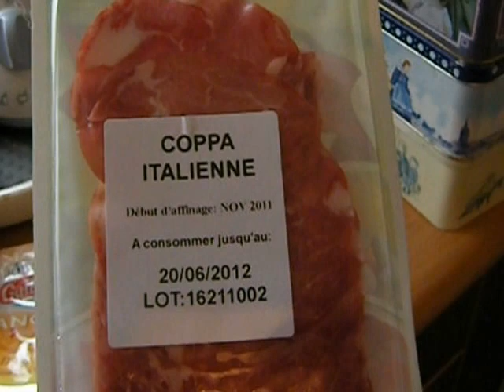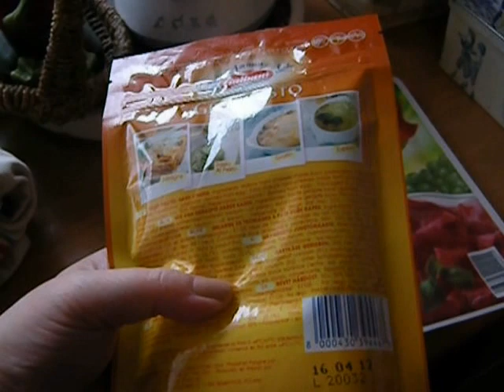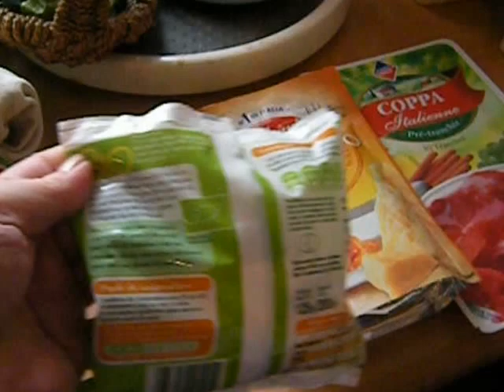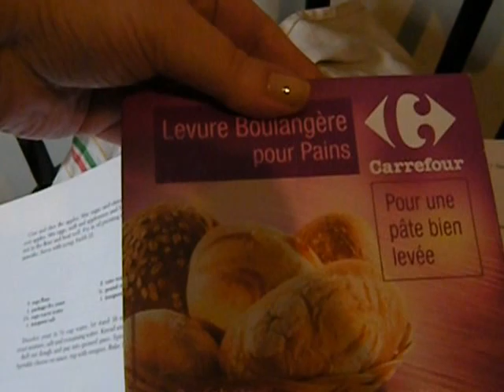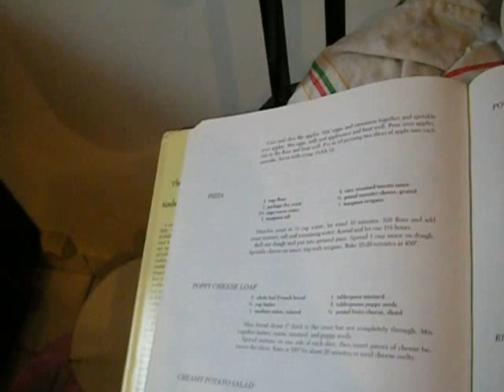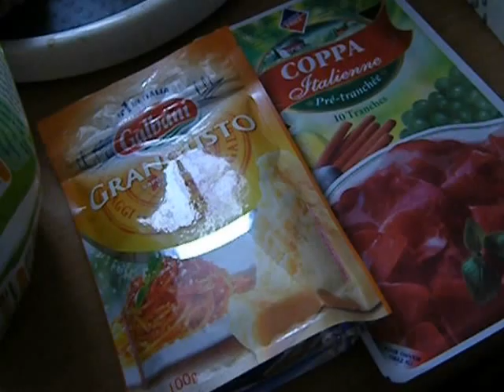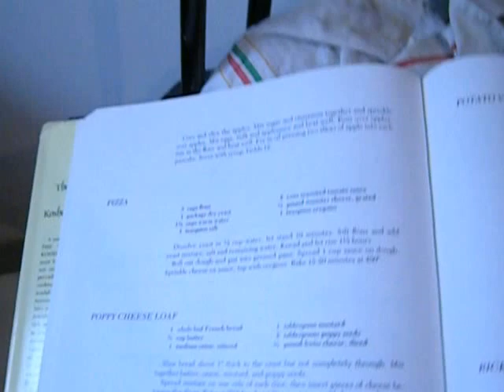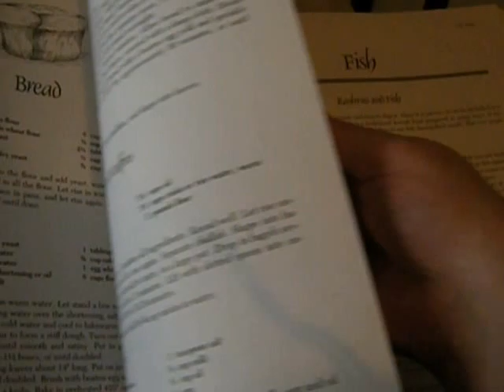Pizza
I think someone who likes the petermohlman YouTube channel I also enjoy asked me for details about this.  I show the cookbook I use and how I make a basic homemade pizza here in France.  I refer to punching down and allowing the dough to rise again, but according to this recipe, that might not really be necessary.  The simpler you make this recipe in a very hot oven, I find, the better it turns out.  I've never had an allout FAIL with this recipe.  When this turns out great, however, it is spectacular!  Fancy toppings and ingredients don't seem to be required here.  You do need some time, however, to prepare the dough.

I had a thoughtless guest in 2010 who broke my Swiss Army candle lantern and I never was able to get a replacement.  I live in a condo-type apartment I own which has no ventilation ducts nor radiators.  Whatever heat my building cooperative feels we can afford each winter is given via pipes full of hot water in the floors and the ceilings.  I heat and light the rooms with mini candle-lanterns.  If you can find a source for the Swiss Army ones, please let me know!  I tried getting one from UCO CORPORATION in the USA, aka INDUSTRIAL REVOLUTION, and have some clips up about this.  They turned out to be liars and cheats, and I did complain about them to the BBB, but it took months and I spent over a hundred dollars -- and never did get the mini candle lantern I needed to do stuff such as get dough to rise predictably!  I also never heard from that thoughtless guest, who cost me a fortune and ruined my health for two months with disastrous results, again -- lingering ones.  He knows who he is and I wonder about such people!

I hope to have my website updated soon, when I can find my webmaster.  I'm an international going concern, and can advise you or help you get stuff done -- if I can't do it, I will refer you to someone who can, if I know them.  Yes, I charge a fee.  Yes, I can ship you all kinds of great stuff from France, legally, and I can help you expatriate and expand your business to the French market.